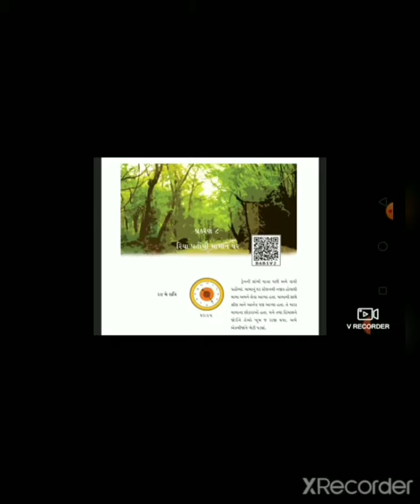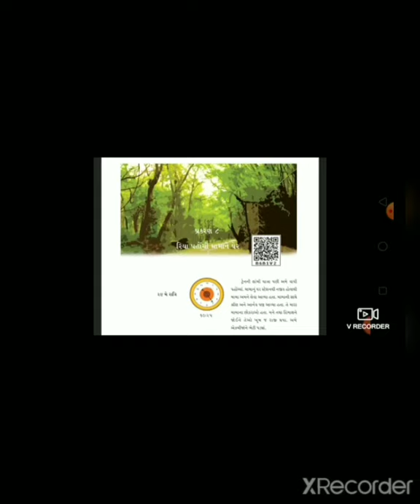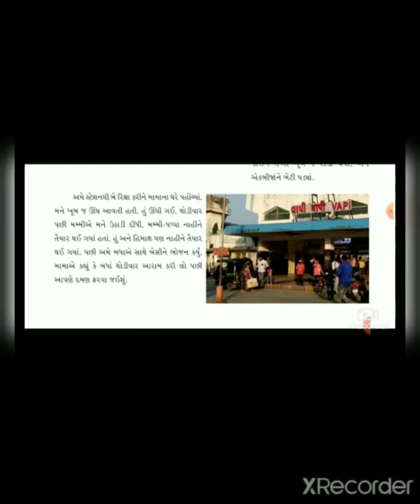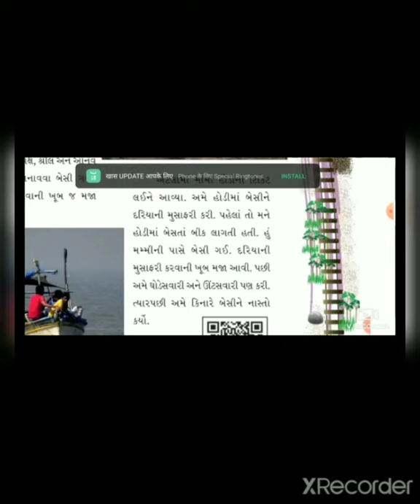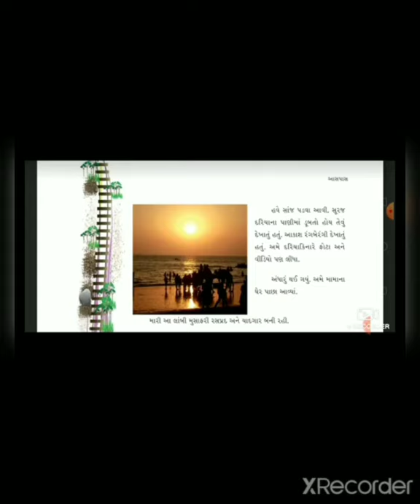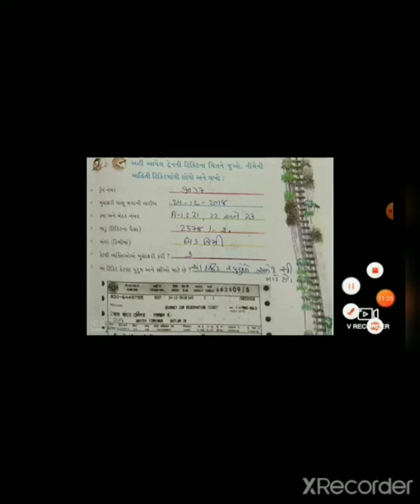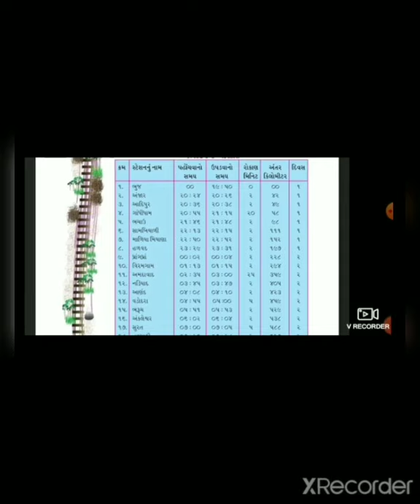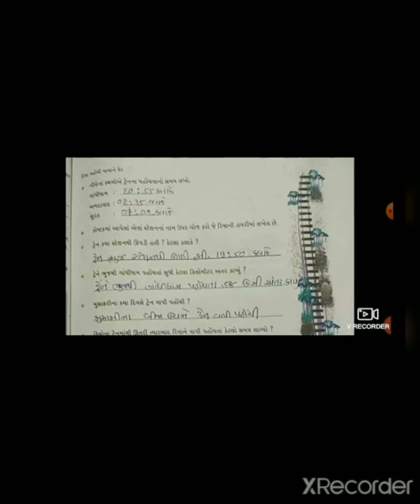STD-4 વિષય- પયૉવણ આસપાસ પાઠ- ૮ ( રીયા પહોંચી મામા ને ઘેર )